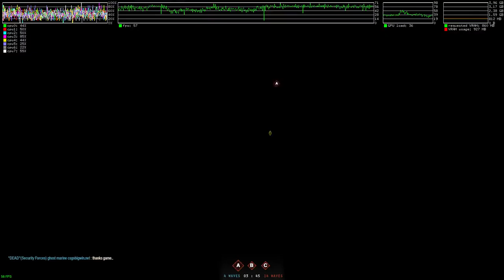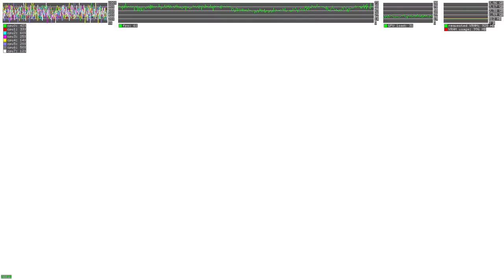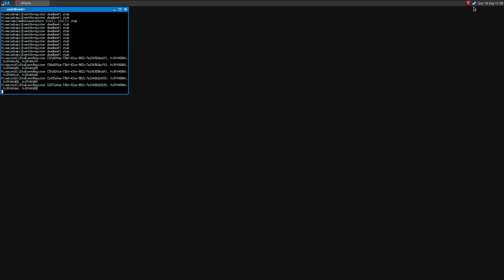Insurgency ·· Linux Gameplay with Wine Gallium Nine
Hi!

Vsync ON

Here is a short test I did playing Insurgency through Wine Gallium Nine
As the Native port is sometimes great sometimes embarassing, I will continue to play this game with Gallium Nine.
Anyway the game suffers many problem on Windows too, just check the game's Steam discussions.

Mesa 12.0.3
Xeon e3 1245
R9 380
16GB Ram
super old HDD